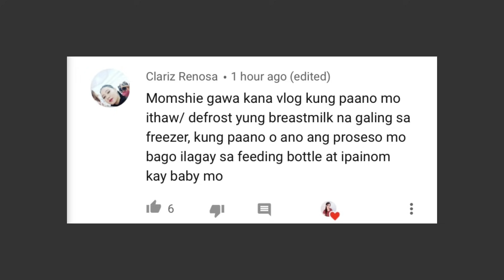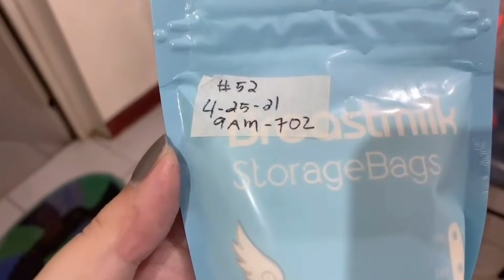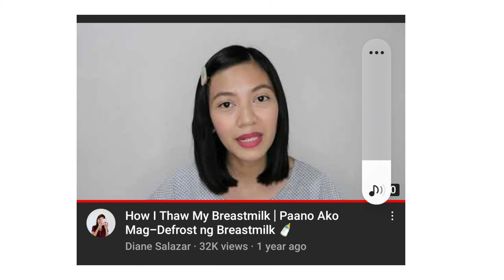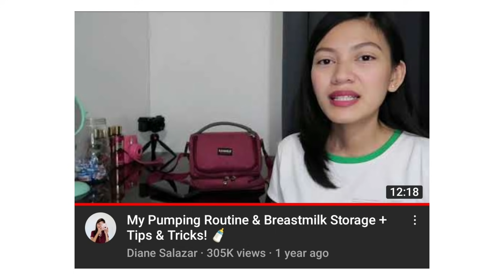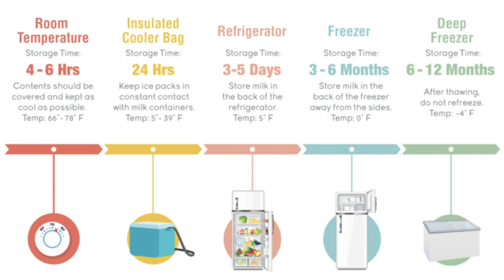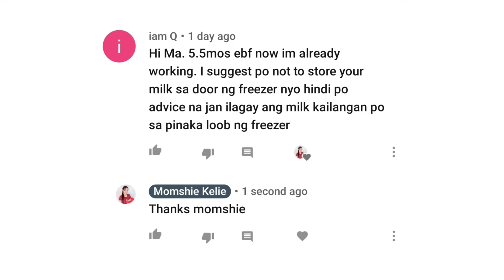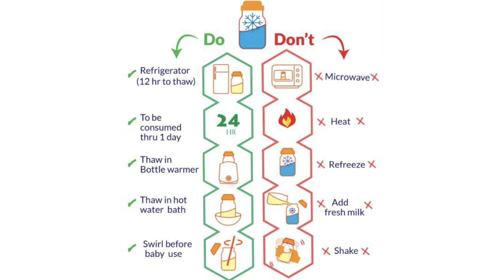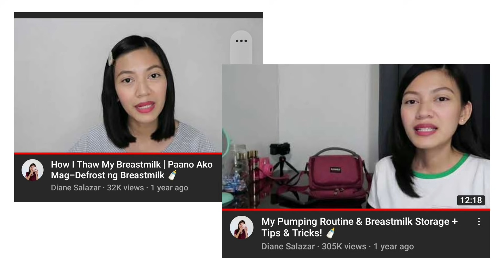PAANO AKO MAG PUMP, FREEZE AT DEFROST NG BREASTMILK